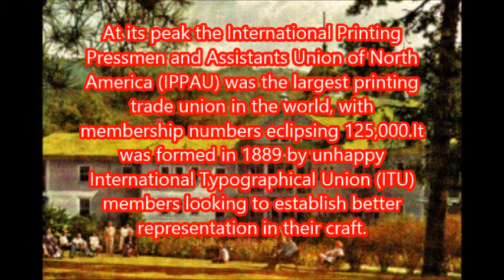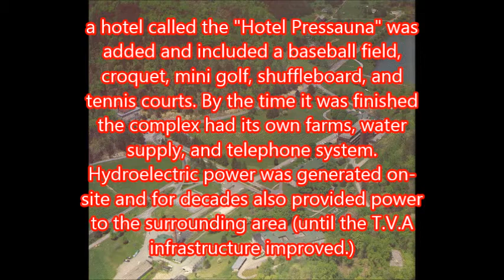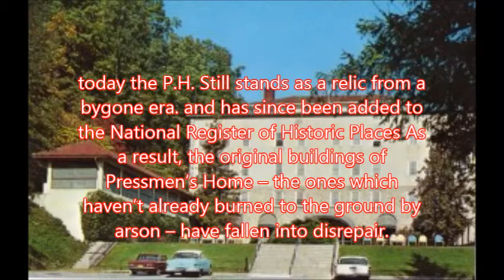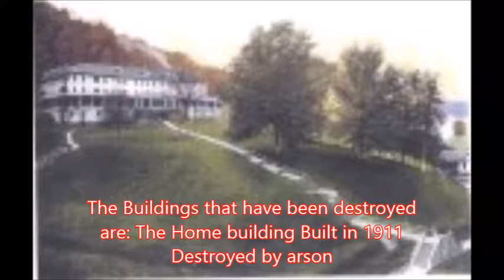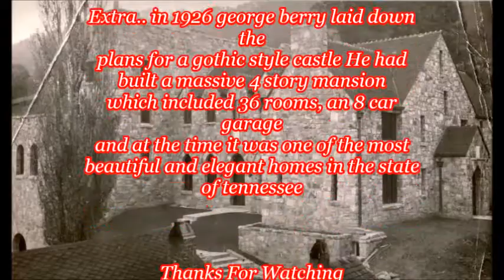Pressmen's Home Rogersville Tennessee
Pressmen's Home was a community and the headquarters for the International Printing Pressmen and Assistants Union of North America from 1911–1967 was a self-sufficient community. located in the hills of Hawkins County TN.
This is video owned by the creator and owner of the Old History Channel.
And a special thanks to adrian von zeigler for being kind enough to let me use his music in my videos